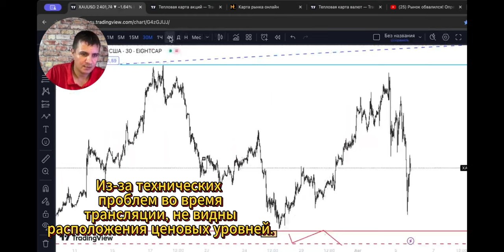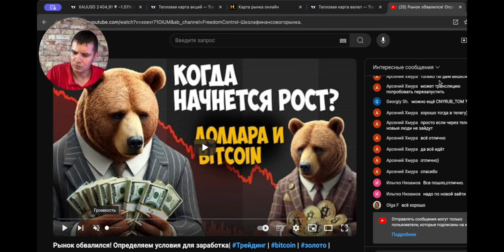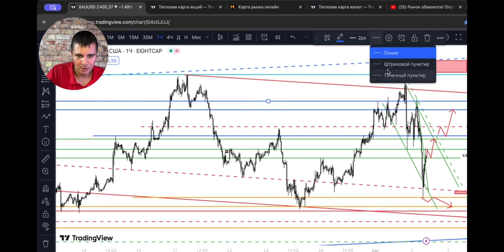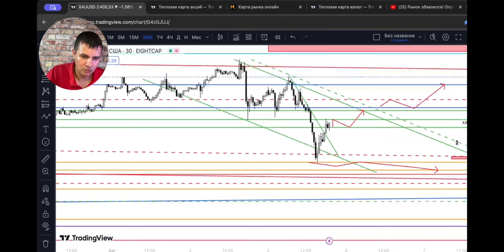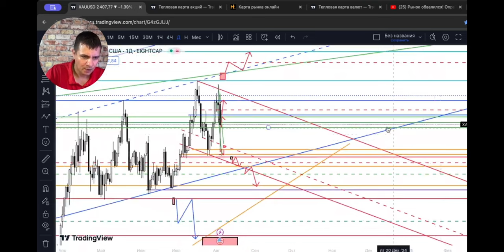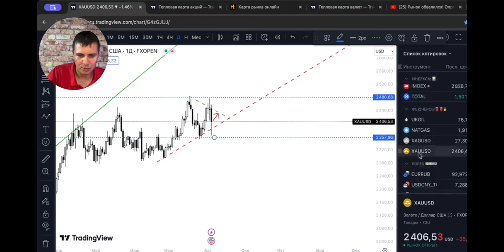Как заработать на золоте после обвала рынка? | AMarkets